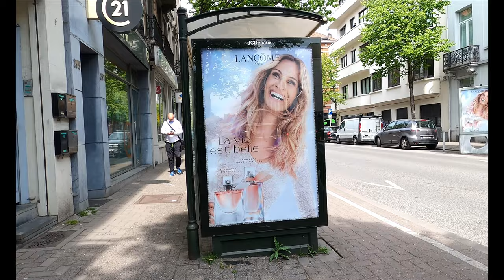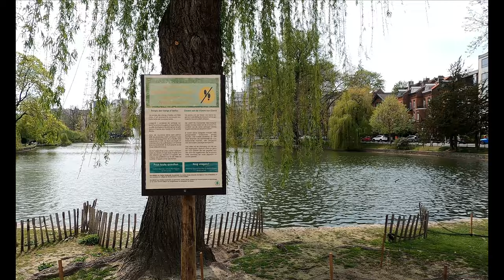strolling in Brussels Belgium | chaussée de Vleurgat, Flagey area, Maria Malibran area | 4K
Hello i m Dana , in today s video i m walking in capital city Brussels, country Belgium, Europe, i ve start walking from Chaussée de Vleurgat and end the walk at street/rue Maria Malibran.
This video was created on may 2021.

NOTE:  if you want to support our chanel with a small donation here is a link that wil take you to paypal me page, your donation will be very helpfull and invested in transport tikets, better locations, and material for better videos, thank u so much

00:00 chaussée de Vleurgat.
19:38 Flagey area /Place Eugène Flagey.
22:01 Place Eugène Flagey.
24:43 Street/rue Maria Malibran